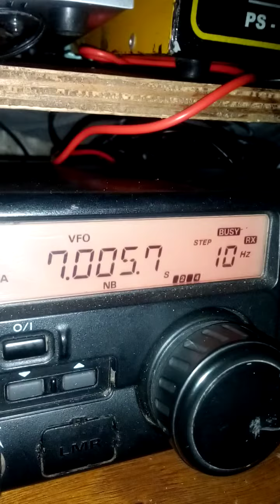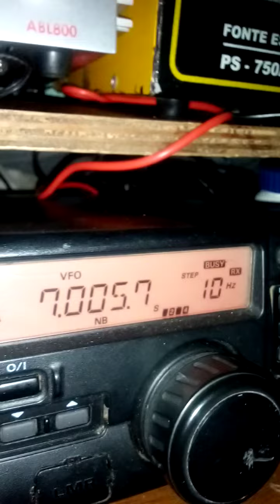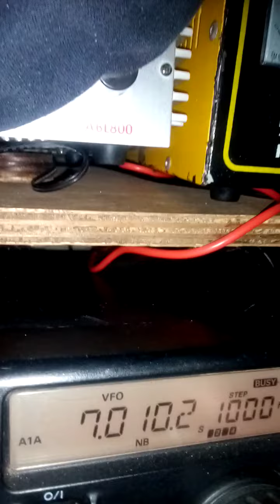YL3FT QSO CW 559 CHEGUEI BEM 100W DIPOLO